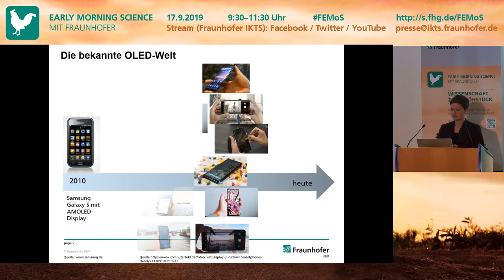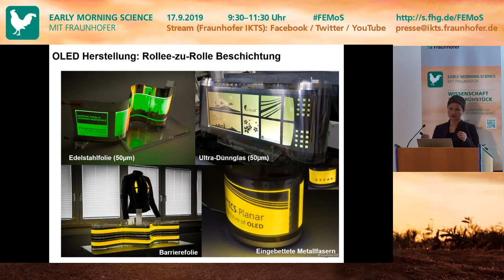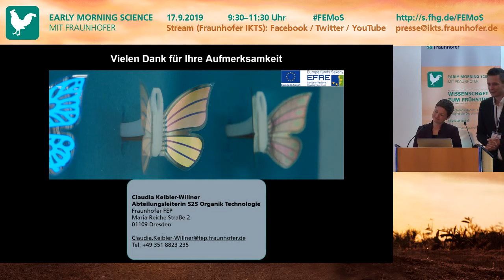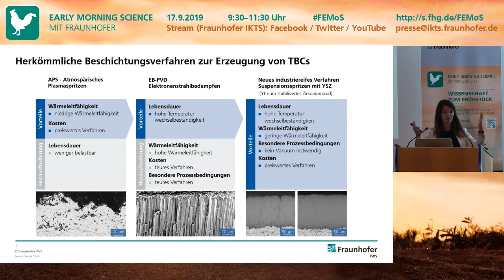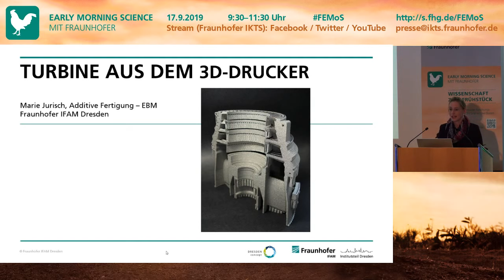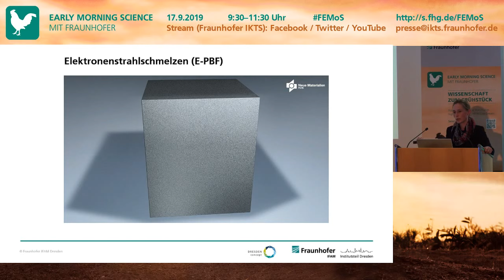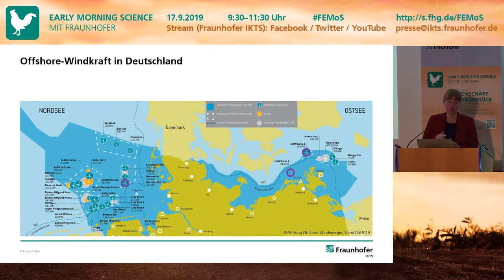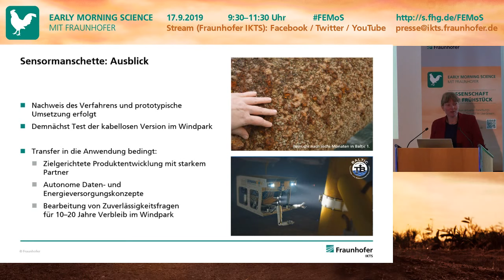Re-live Stream Early Morning Science mit Fraunhofer Dresden 2019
Werfen Sie mit uns einen Blick in die Zukunft beim Fraunhofer Early Morning Science am 17. September 2019.

5:10 Claudia Keibler-Willner vom Fraunhofer FEP berichtet über die Entwicklung modulare OLED-Leuchtstreifen.

35:08 Dr. Maria Barbosa vom Fraunhofer IWS berichtet über das Suspensionsspritzverfahren, mit dem Hightech-Dämmungen preiswert und in hoher Qualität auf Turbinenkomponenten aufgetragen werden können.

49:04 Weiter geht es mit Marie Jurisch vom Fraunhofer IFAM: Wie aus 3000 Einzelteilen einer klassischen Gasturbine per 3D-Druck nur 68 werden.

1:10:55 Mit Dr. Bianca Weihnacht vom Fraunhofer IKTS geht es nun auf hohe See: Sie hat eine Prüflösung entwickelt, mit der Offshore-Windenergieanlagen permanent überwacht und damit Wartung und Instandhaltung besser geplant werden können.